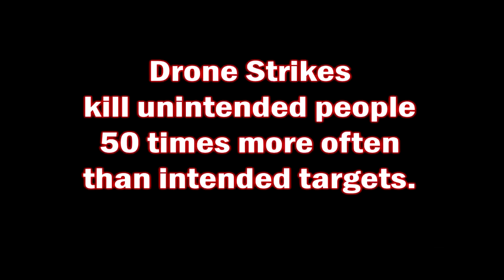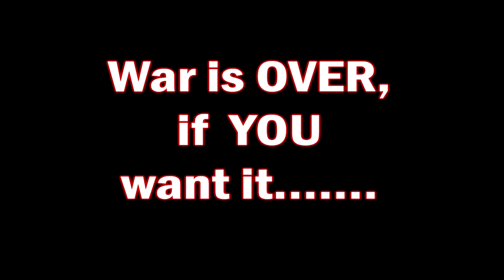OBAMAS' DRONE STRIKE DICTATORSHIP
cult,occult,Mental Illness (Disease Or Medical Condition),Zionism (Political Ideology),Disease (Cause Of Death),Health (Industry),Fascism (Political Ideology),Communism (Political Ideology),Society Of Jesus (Religious Order),Talmud (Religious Text),Vatican City (Country),Freemasonry (Membership Organization),secret society,babylon